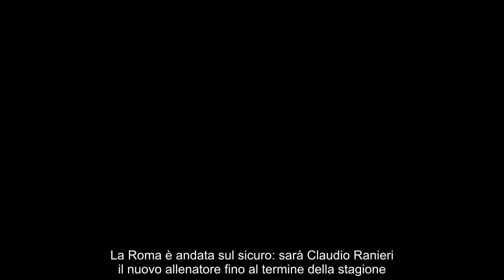Ranieri allenatore della Roma fino a giugno, poi sarà dirigente e consulente dei Friedkin